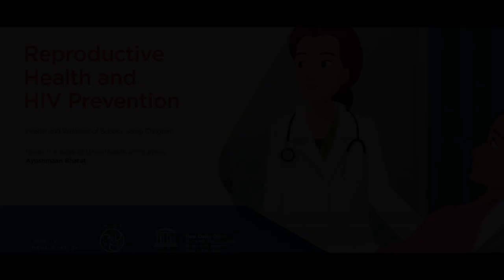Module 9 Reproductive Health and HIV Prevention_English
Reproductive Health and HIV Prevention